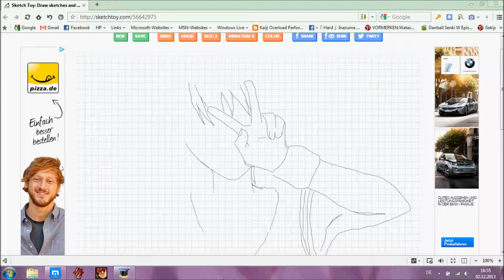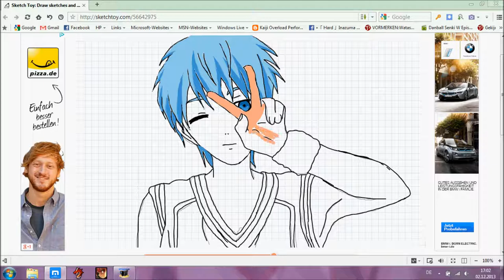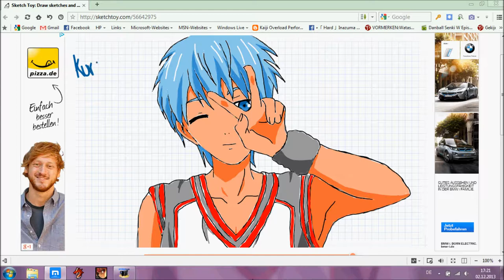[Speedpaint] Kuroko Tetsuya - Kuroko no Basket @ Skechtoy.com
^w^ Kurokocchi :3 i like that nickname 4 Kuroko :3
I work damn 3 hours on this pic 0.0 Thanks God my browser has zoom 0.0
Of course some are coloured wrong, but skechtoy only one small choice has in coloured, why it as is as it is. Well, I wish, I would have Paint tool SAI, but I can't afford the full version and the demo version functioned not on my laptop. So remain to me just ONLY Paint.NET, GIMP and then just still Sketchtoy.com for on-line paintings.
I think, next time i draw a Character from Beyblade... ^.^ *bad englisch* '-'

this is the corrected sketch, to me struck which was absent a little thing in the Speedpaint, so I have still complemented it  :3 *bad english again**use translators*

1. Gyakushuu
2. Seirin Koukou Baske Bu
3. Hikari To Kage
4. Ignite Pass
5. Kuroko To
6. 2 again ;)